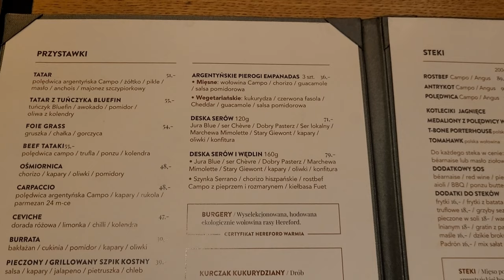Wołowina czy ryba? - co będzie lepsze w Salta Resto w Krakowie i czy mogłabym zostać kelnerem?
Dziś kolacja w steakhousie! Restauracja Salta na krakowskim Kazimierzu przywiązuje duża wagę do produktu najwyższej jakości. Jakie dania wyjdą z tak wyselekcjonowanych mięs i ryb? Zobaczcie co udało nam się spróbować i czy te smaki z argentyńskim twistem przemówiły do naszych polskich żołądków. Zapraszam w podróż po daniach, które na długo pozostaną w naszej pamięci.

Możesz sobie cos kupić z naszego sklepu, dzięki temu też wesprzesz nas finansowo